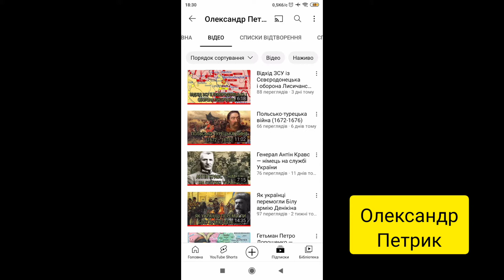ЗСУ вигнали росіян з острова Зміїний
ЗСУ вигнали росіян з острова Зміїний. Російські загарбники захопили острів Зміїний ще 24 лютого 2022 року і перетворили його в плацдарм для майбутнього десанту в Одесі. Ворог розмістив на острові гарнізон і системи ППО, а також тримав біля острова кораблі Чорноморського флоту (в тому числі і крейсер «Москва», який наші воїни потопили в квітні). Збройні сили України постійно наносили по острову потужні вогневі удари, а в червні перейшли до операції з остаточного очищення Зміїного від московитів...